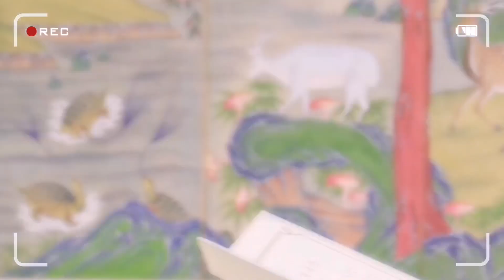[FMV] Na Young 나영 - "2019 New Beginning"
A video about: 임나영 (Lim Na Young)
/ 나영 (Na Young)
향